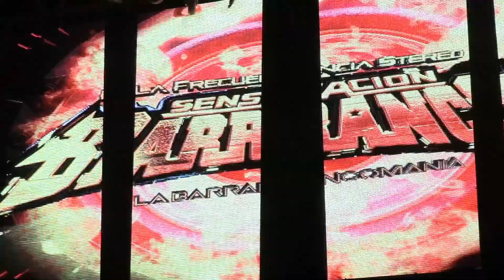ASI BAILA SANTA MARIA MACUA 🔴 Sonido Sensacion Barranco 🔴 Santa María Macua 🔴 Tula Hidalgo